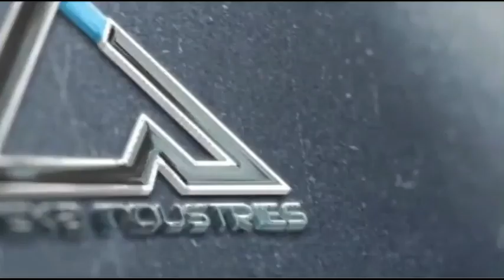Pasang Telescope Marcool Assailant 6-24x50 SF Ke Unit PCP ASKARA X WILD HUNTER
Pasang Teleskop Marcool Assailant 6-24x50 SF Ke Unit Senapan Angin PCP ASKARA X WILD HUNTER